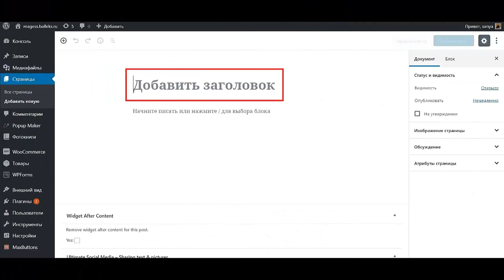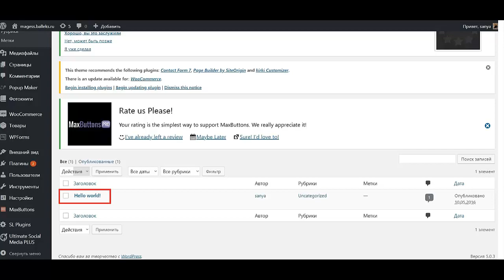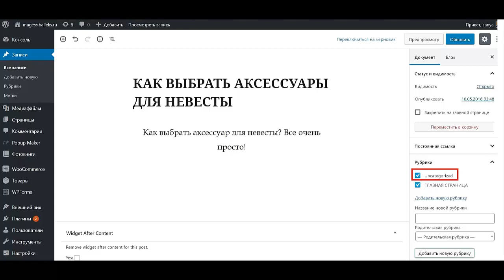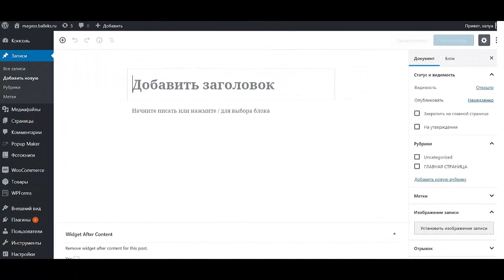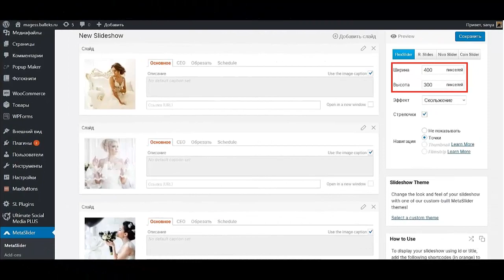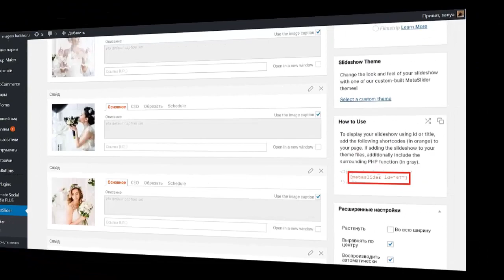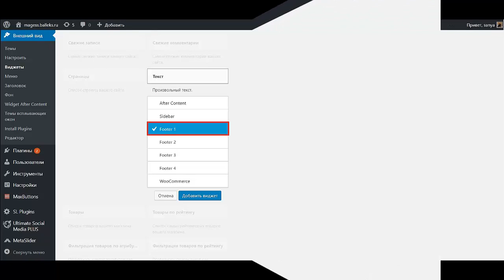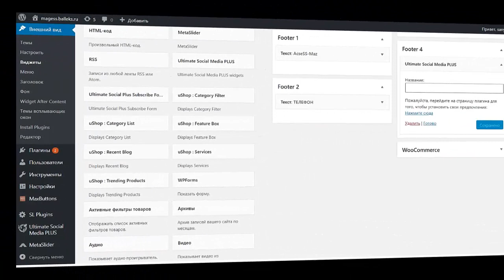Как создать интернет магазин самому бесплатно пошаговая инструкция. Создать сайт интернет магазина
Из этого видео Вы узнаете о том как создать интернет магазин самому бесплатно пошаговая инструкция. Если вас интересует как создать сайт интернет магазина бесплатно самому, то у меня для Вас отличные новости. Если Вас интересует как создать сайт интернет магазина самому, то пройдите этот интенсив. Смотрите скорее этот урок и узнаете как создать сайт интернет магазин с нуля. Вы давно уже ищите информацию о том, как создать сайт интернет магазина самостоятельно , то скорее всего я смогу Вам помочь. Вы хотите понять все таки как создать свой интернет магазин бесплатно самому — я Вас этому научу на этом интенсиве. Вы заинтересовались вопросом как быстро создать интернет магазин — я готов Вам в этом помочь. У Вас есть мечта - создать сайт интернет магазина одежды, я тот человек который приведет к этой мечте. У Вас появилась оригинальная идея и Вы хотите узнать как интернет магазин создать сайт бесплатно самостоятельно — я могу Вас оперативно этому научить. Итак если вы определились, что хотите вточности узнать  как создать свой интернет магазин бесплатно пошаговая инструкция, то в этом интенсиве содержится очень важный чит-код к этому.